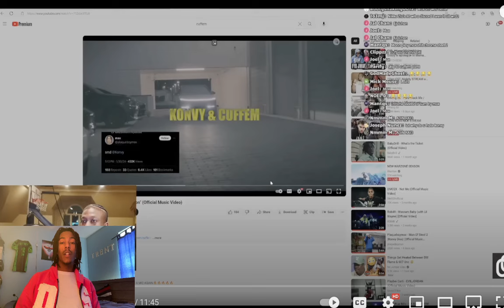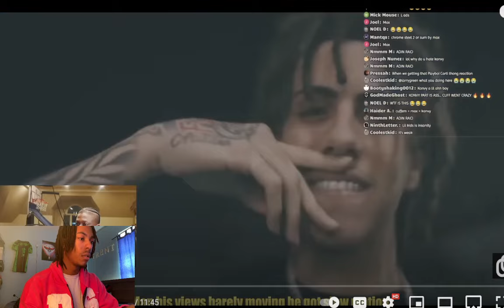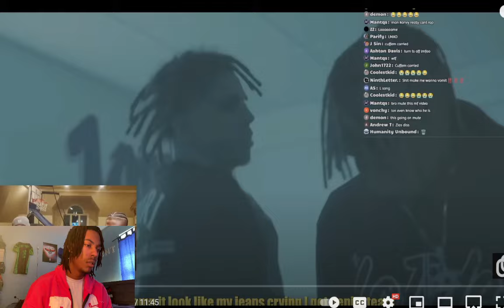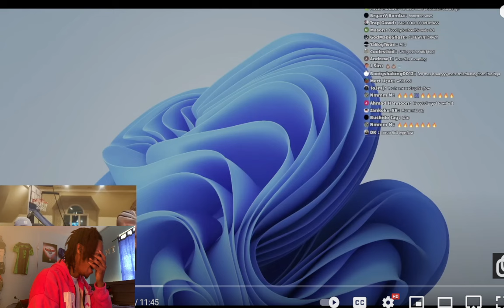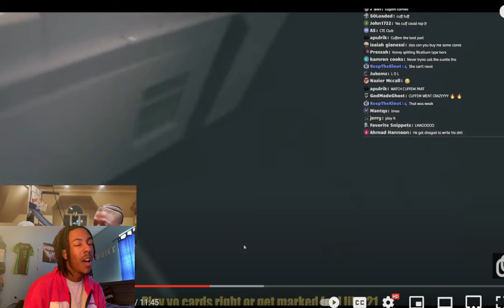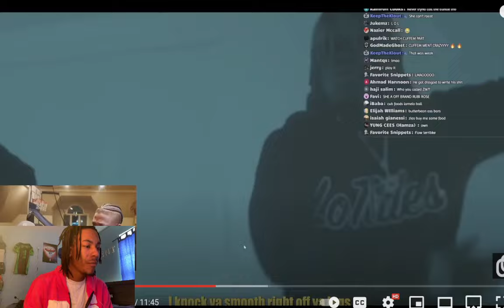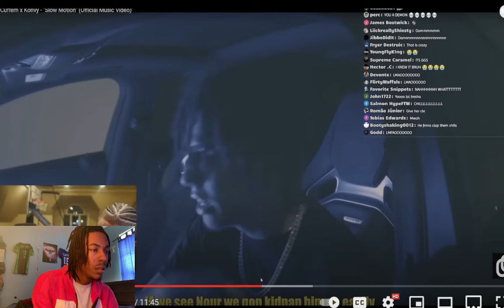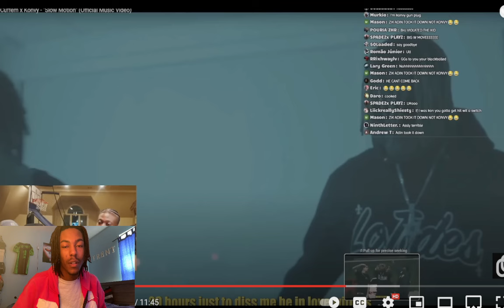ZIAS CALLED KONVY GIRL BECAUSE HE GOT DISSED😳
Didnt realize my facecam was blocking im sorry guys